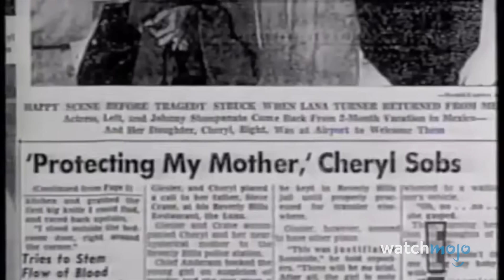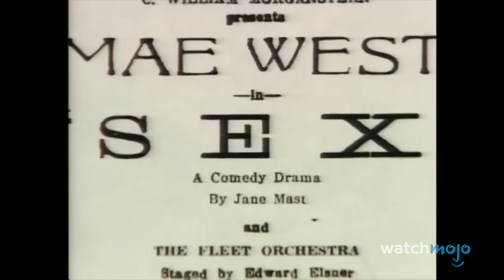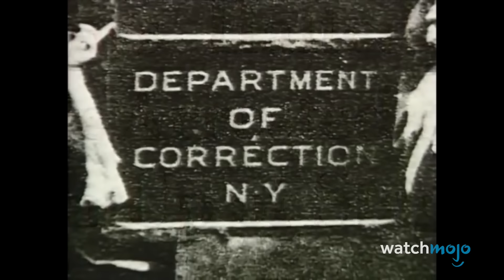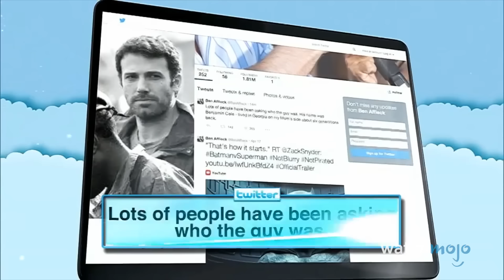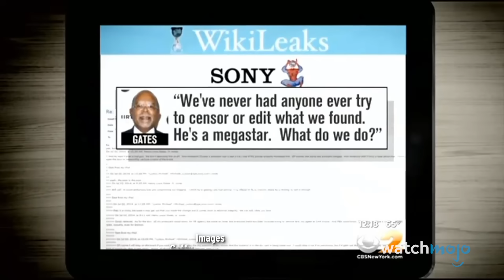Top 10 Celebrity Scandals You've Never Heard Of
These celeb scandals will blow your mind! For this list, we’ll be looking at the most notable incidents involving high-profile individuals that, for some reason, have largely gone unnoticed by the public. Our countdown includes Bruno Mars’ Arrest, Charlie Chaplin’s Marriages, Ben Affleck’s Family History, and more! What obscure celebrity scandal did we miss? Whisper it to us in the comments.